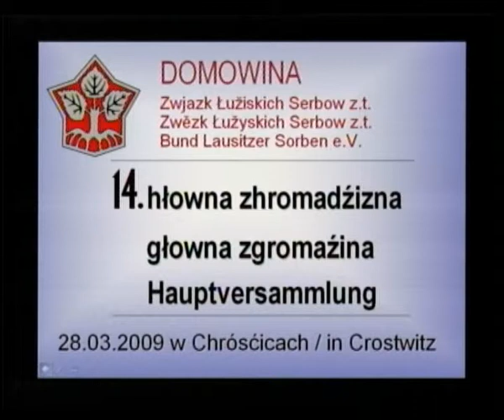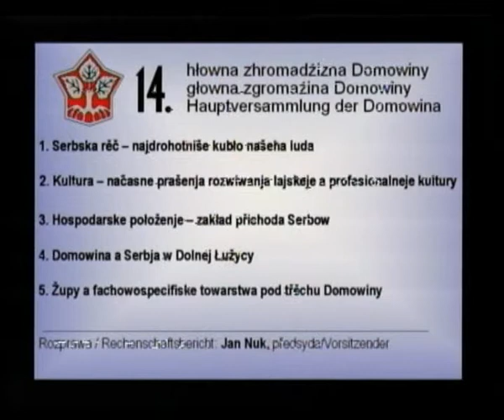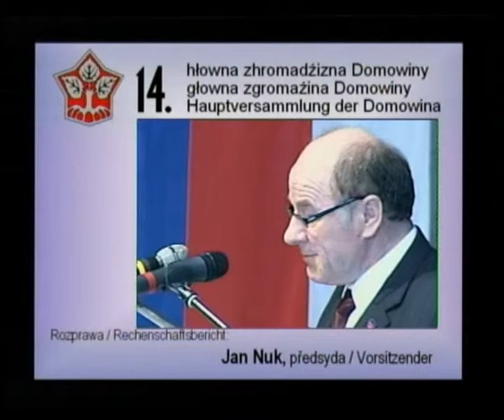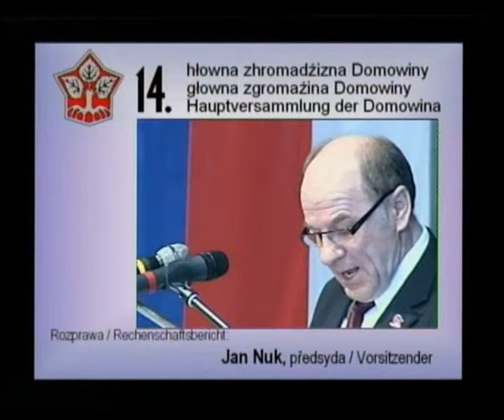Jan Nuk - Vorsitzender der Domowina - Teil 1 (4)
Rechenschaftsbericht / Jahresbericht 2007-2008 - Teil 1 (4)